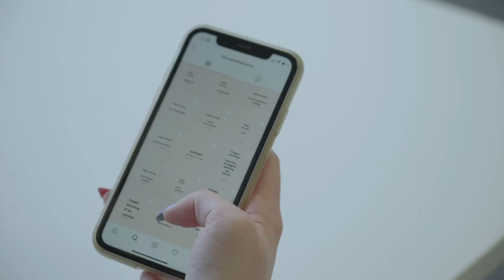Keeping The Lights On - A Short Documentary - Trailer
We have an upcoming short documentary that aims to raise awareness of harassment in Lincoln.